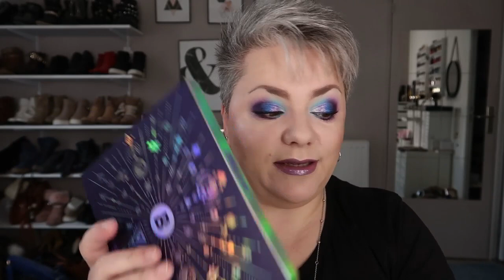NOUVEAUTES BEAUTY BAY CRASH TEST (book of magic palette)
✘ BON PLAN ✘
●IGRAAL : Avec mon lien, bénéficiez  de 10€ dès votre inscription :
3€ dans votre cagnotte et des milliers de codes promos